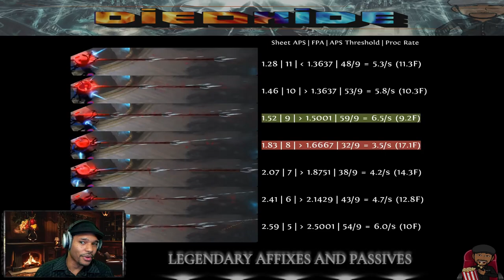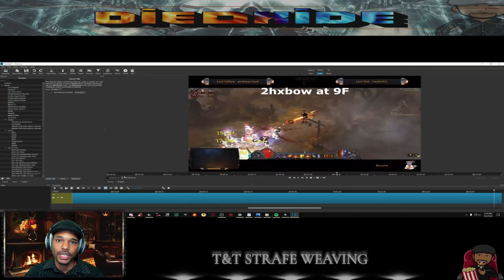Everything you need to know DH guide for S24 with new tips and tricks!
DiEoxidE and DiE-$heezY talks Diablo.  Full detailed Diablo 3 Demon Hunter Guide for Season S24, Ethereals with an emphasis on the GoD6 build.  Chapters below:

00:00 - Intro
02:01 - Starting set
02:31 - Ethereals
04:44 - Legendary affixes and passives
10:26 - Solo speeds
15:36 - Group speeds
19:01 - Solo push
25:13 - ZDH
26:50 - T16 bounties and rifts
27:57 - Tips and tricks, zei's gem
30:48 - Tips and tricks, strafe weaving